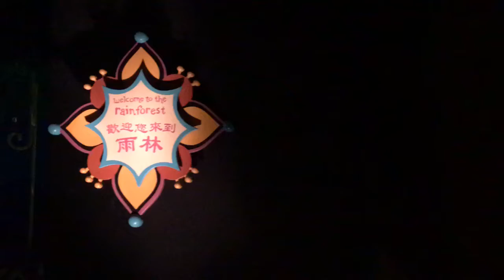香港迪士尼樂園 小小世界